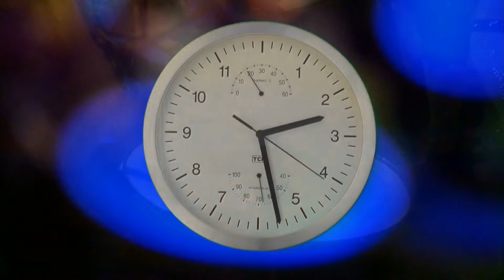Entierro de la sardina Lanzarote 2016 dt